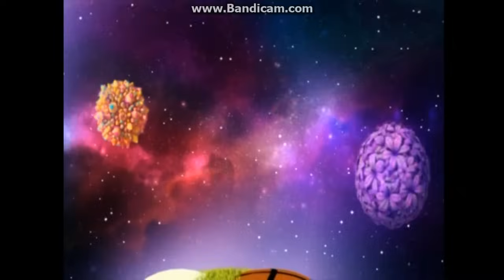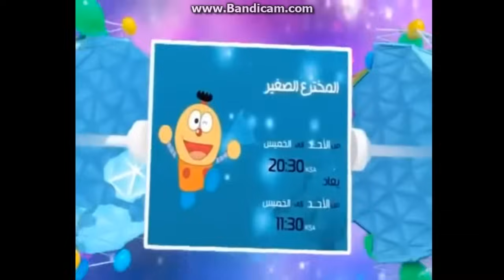[Spacetoon TV M.E.] Promo On Air Look (2013)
[مغامرات]
- سونيك ج3
- أسرار المحيط
- ماوكلي
- عدنان ولينا
- روبن هود
- حكايات ما أحلاها
[زمردة]
- جنى
- إيميلي
-  مهرتي الصغيرة ج3
- أسرار ليلى
- نادين
[كوميديا]
- كاسبر في مدرسة الرعب
- التنانين المرحة
[أكشن]
- كابتن باور
- البطل الخهبي
- السائق
- سوبر سونيك سبينر
- B-Daman Crossfire
- المحقق كونان ج8
[أبجد]
- بابي لاند
- فمبلز
[بون بون]
- نونتان
- حياة الدمى السرية
- أبطال المدينة
- روفترز
[رياضة]
- Beyblade Metal 4D
- أوف سايد
- الشبح (الكابتن ماجد ج5)
- سابق ولاحق ماكس
[علوم]
- المخترع الصغير
- مدينة المعلومات
- عالم مارفي